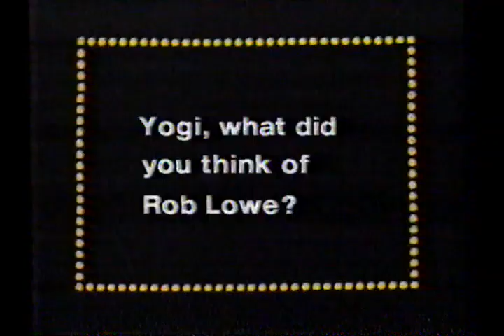1988 Yogi Berra "At the Movies" Masquerade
Originally aired in March of 1988.

Not sure what the context of this was, if it was an Old Milwaukee spot, but here is Yogi Berra "At the Movies"

The New York Yankees Hall of Famer gives a quick review of the movie starring Rob Lowe and Meg Tilly that was released on March 11, 1988.